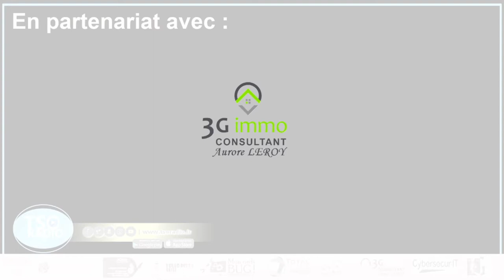LSTS Marco, l'Agricoolteur le plus SUIVIS DE FRANCE ! Emission intégrale !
Tous les soirs de la semaine, dès 19h, ou Via l'application TSORADIO, suivez les aventures du Soir Tard Show, avec Aksel & Seb et leurs chroniqueur.